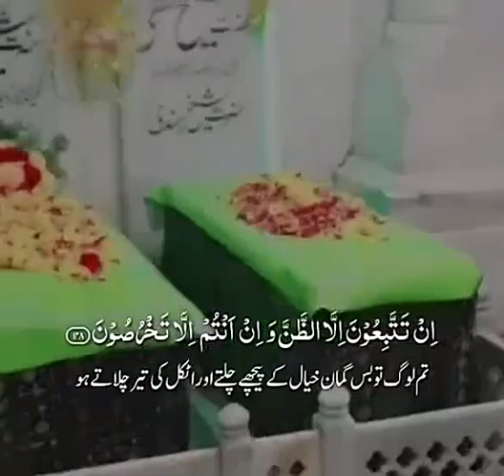Quran of translation (surah baqarah) 💯